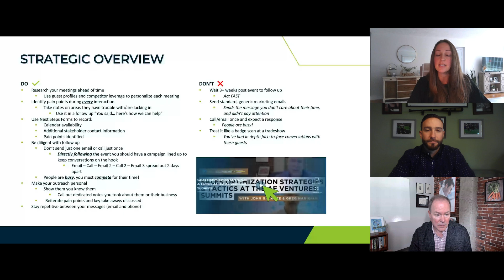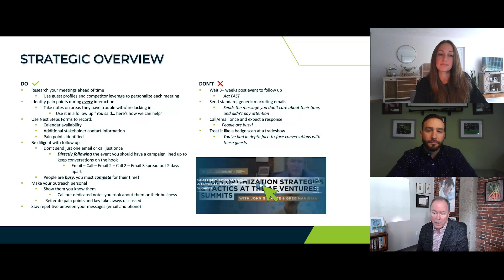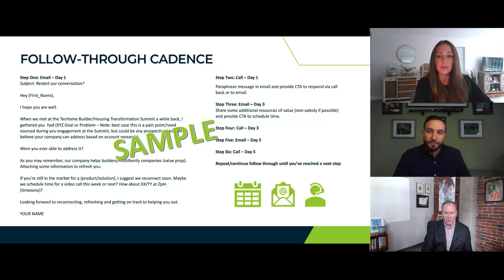Sponsor Follow Through Workshop | Post Event Follow Through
Following up with builders after the event is one of the most critical actions to get the full value out of our events. The discussion focuses on different personalized follow-up communication approaches. In order to maintain builder engagement, emails and phone calls must be consistent and regular. We care about building long-term relationships -- as you do to!